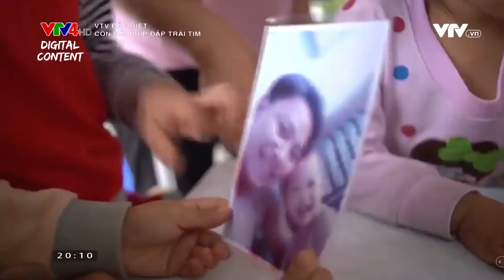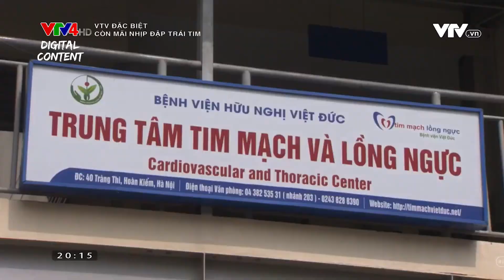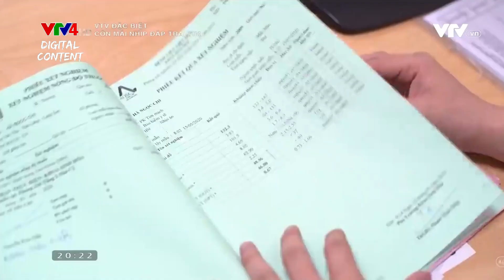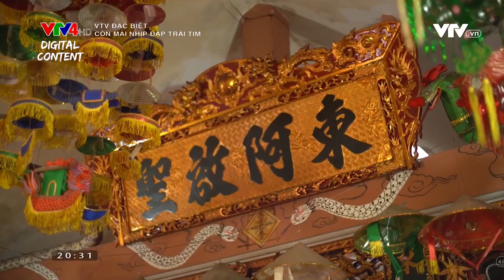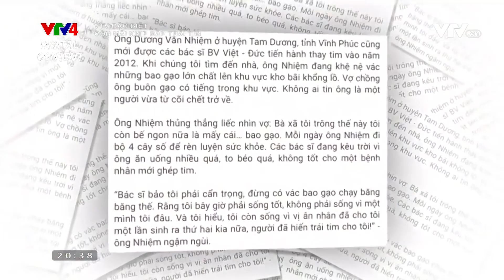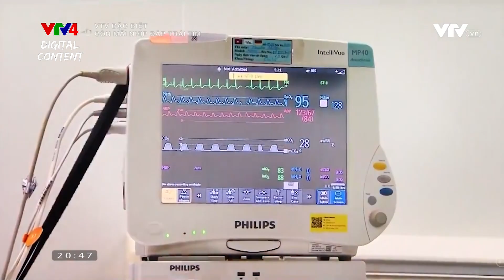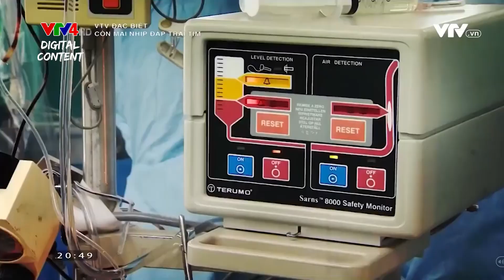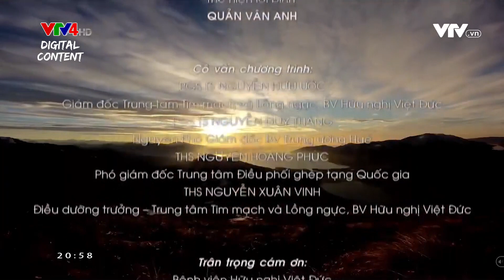Còn mãi nhịp đập trái tim: Điều kỳ lạ sau những ca ghép tim từ người hiến tạng tại Việt Nam | VTV4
Trong bộ phim tài liệu Còn mãi nhịp đập trái tim, khán giả sẽ được biết đến đến những thay đổi kỳ lạ của hai người đã được ghép tim thành công tại Việt Nam.

Ca ghép tim đầu tiên được thực hiện thành công tại Việt Nam vào năm 2010. Sau 10 năm, mới chỉ có hơn 40 trường hợp được ghép tim.

Đối với bất kỳ bệnh nhân ghép tim nào, sự thay đổi lớn nhất chính là sự thay đổi về sức khỏe thể chất. Quả tim bệnh lý được thay bằng quả tim mới, giúp bơm máu mạnh mẽ nuôi cơ thể người nhận.

Vậy còn những thay đổi về tính cách, thói quen thì liệu có xảy ra với tất cả các trường hợp được ghép tim hay không?

Sự thay đổi của cháu bé 10 tuổi sau khi được ghép quả tim của người lớn hơn gói gọn trong 2 chữ "Trưởng thành".

Còn khi một người đàn ông trung tuổi được ghép quả tim của một thanh niên khỏe mạnh, những thay đổi ly kỳ sẽ xảy ra như thế nào?

Cho đến nay, khoa học vẫn đang chứng minh những điều kỳ diệu của quả tim. Ghép tim thành công là một giấc mơ đã trở thành hiện thực. Đối với những con người đã từng cận kề cái chết, quả tim trong lồng ngực giờ đây không chỉ là biểu tượng của sự hồi sinh, mà đó thực sự là một trái tim của tình thương yêu và sự sẻ chia.

Hàng ngày cảm nhận những nhịp đập mạnh mẽ của quả tim trong lồng ngực, có lẽ là điều hạnh phúc nhất của những bệnh nhân đã từng được ghép tim, và cũng là niềm an ủi to lớn với người thân của người hiến tim.